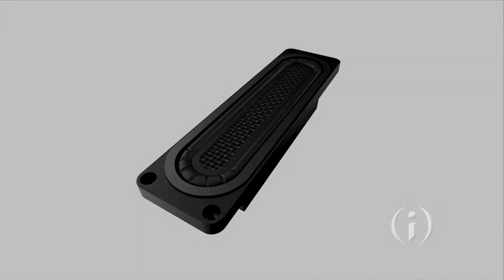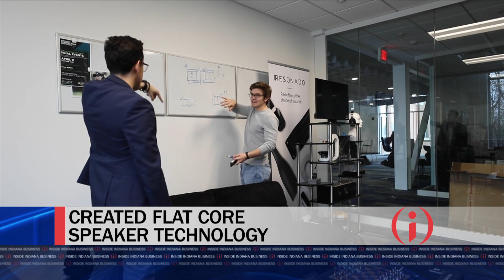Resonado: Revinvents Speaker Technology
As undergrads at the University of Notre Dame, the core team at startup Resonado developed a method to transform the way speakers are designed. CEO Brian Cho is here to explain how the technology works and the deals they have landed so far.